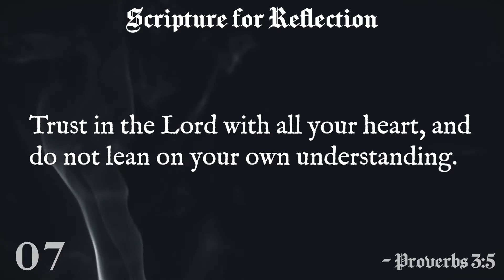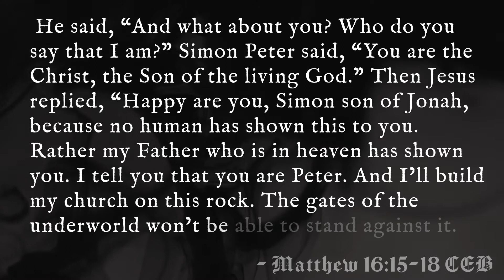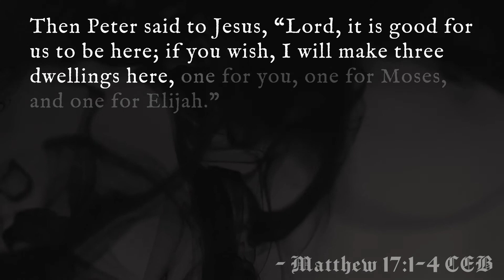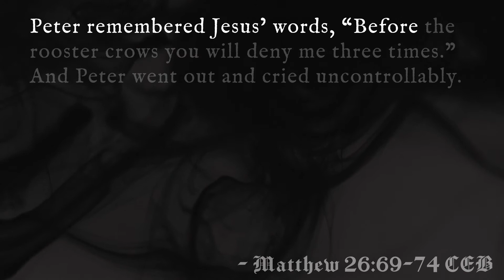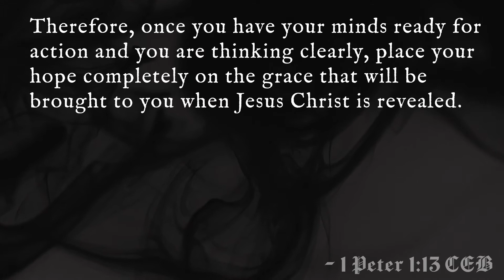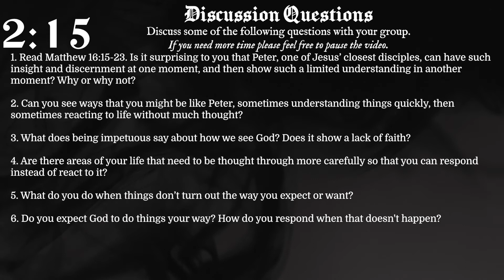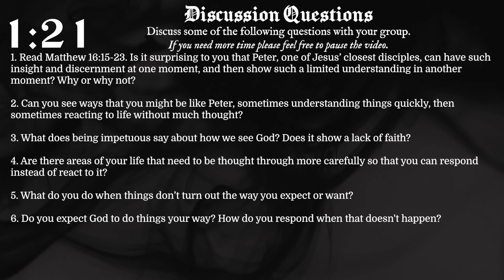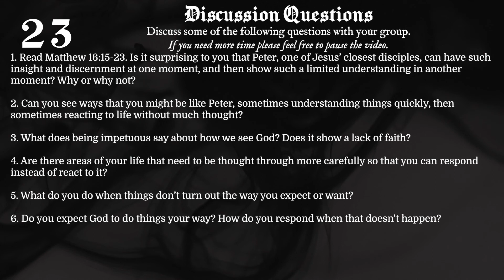Peter | Confession | Sunday Night Youth | 3.21.21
No one wants to be flawed, yet everyone is. Fortunately, the Bible doesn’t shy away from stories of flawed individuals and how those weaknesses affected their lives, their relationships with others, and their futures. Today we will be talking about Peter. Sure, we think of him as the saint that built the church, but Peter, like all of us, was sometimes too quick to speak and act. Let’s see what we can learn for our own lives from the story of Peter.